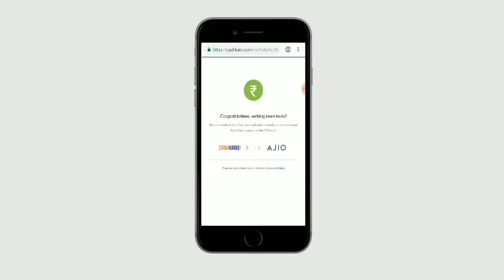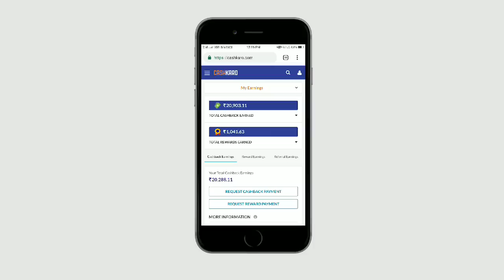నా latest Kurti Collection Under Rs.500 l తక్కువ budget లో మంచి kurtis cash back కూడా తీసుకోండి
Today, I am going to show you my AJIO Kurti haul under Rs.500 which I purchased from AJIO. AJIO has great Kurtis and Suit-Sets at an affordable price. Moreover, I saved more on online shopping through CashKaro which is India’s number one cashback website funded by Ratan Tata. The kurtis and suit-sets that I have bought are all under Rs.500 and are affordable. Moreover, a cashback of Flat 10% made them more affordable. 10 lucky users will get Rs 1,000/- voucher from Shein, Amazon and Myntra. The link simple to use, it will open WhatsApp directly when clicked. and will get added to CashKaro’s Whatsapp.

my Kurtis Link's::::---